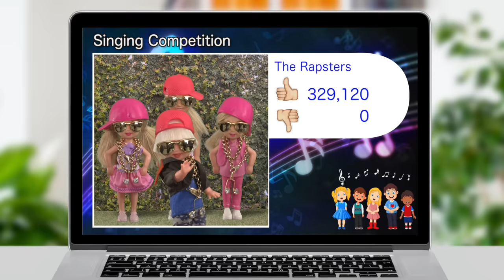Barbie - The Rap Battle | Ep.235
The Rapsters are invited on the Helen Show to perform a new rap song, but it's not quite what they expected!